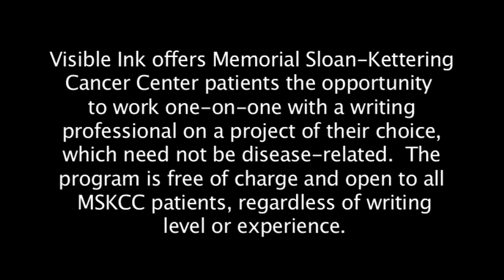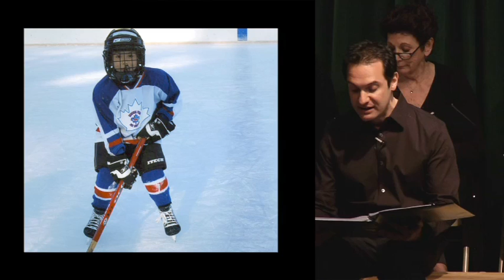Jonathan Edelstein's Story "Jonathan's Leukemia Adventure" -- Sloan-Kettering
Visible Ink, a one-on-one writing program for patients at Memorial Sloan-Kettering Cancer Center, offers opportunities for self-expression, stress reduction, personal growth, and individual success at a time when many participants face the considerable challenge of a serious illness.  I Jonathan Edelstein's story "Jonathan's Leukemia Adventure" was performed by Greg Kachejian at Visible Ink's second annual reading on April 5, 2010.